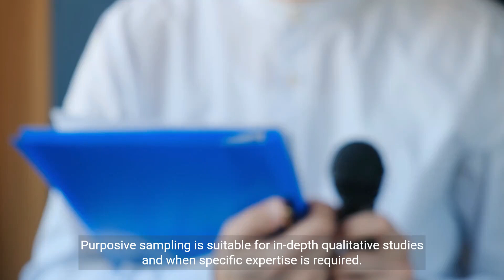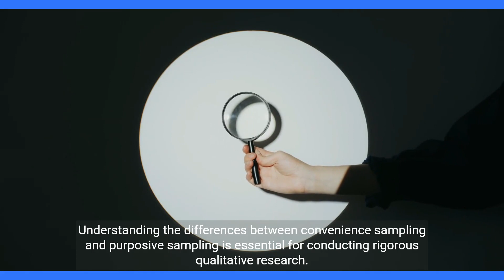Convenience Sampling vs Purposive Sampling in Qualitative Study: A Comparative Guide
This video explains the key differences between convenience sampling and purposive sampling in qualitative research, providing insights into their selection criteria, purpose, generalizability, bias, use cases, researcher's role, and ethical considerations.

▼TOOLS AND SOFTWARE FOR MY YOUTUBE VIDEOS
▶ Blue Yeti USB Microphone
▶ EMART Softbox Lighting Kit with Sandbag
▶ Govee Floor Lamp, RGBIC Lyra Color Changing Corner Lamp
▶ Logitech Brio 4K Webcam
▶ Logitech for Creators Blue Radius III Custom Shockmount
▶ Zoom H1n Handy Recorder White
▼MY RESEARCH METHODS BOOKS
▶ A Step-by-Step Guide to Qualitative Data Coding
▶ Dissertation Research Methods: A Step-by-Step Guide to Writing Up Your Research in the Social Sciences
▶ The Theoretical Framework in Phenomenological Research
▼FREE DIGITAL DOWNLOADS
▶ Making Sense of Unstructured Big Qualitative Data Using ChatGPT and NVivo
▶ Simple Techniques for Integrating Theoretical Frameworks in Qualitative Analysis Using NVivo
▼CENTER FOR RESEARCH METHODS CONSULTING SERVICES